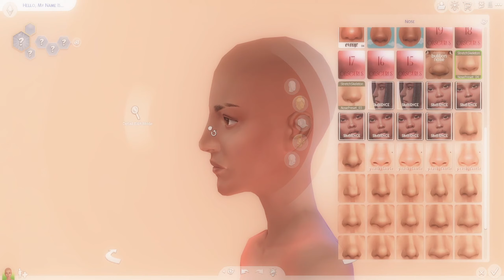A'aliyah Aleman 𓆩ꨄ︎𓆪 Create A Sim (The Sims 4)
⋆.ೃ࿔*:･WELCOME WELOME⋆.ೃ࿔*:･

｡･ﾟﾟ･　　　･ﾟﾟ･｡｡･ﾟﾟ･　　･ﾟﾟ･｡｡･ﾟﾟ･　　･ﾟﾟ･｡｡･ﾟﾟ･　　･ﾟﾟ･｡｡･ﾟﾟ･　　･ﾟﾟ･｡
▽ Q&A ▽
Q:What reshade are you using?
A: Senshi CAS Reshade

Q: What CAS background are you using?
A: Beige CAS by Shasims

Q: Where can I download your sims?